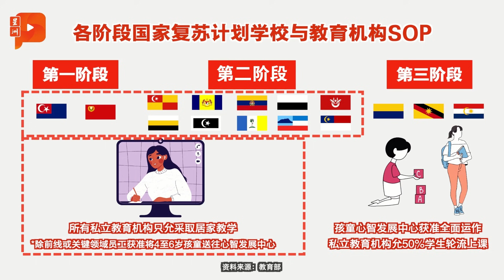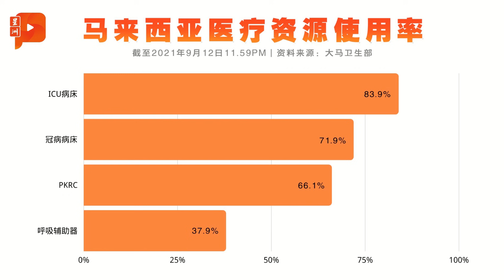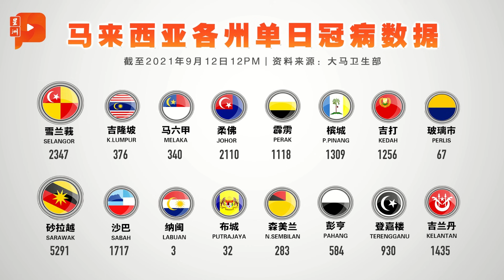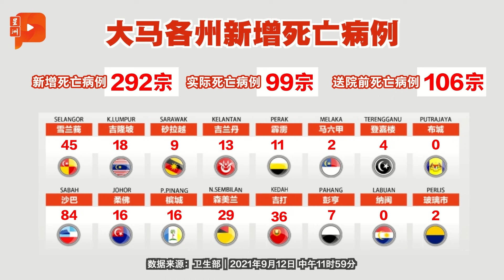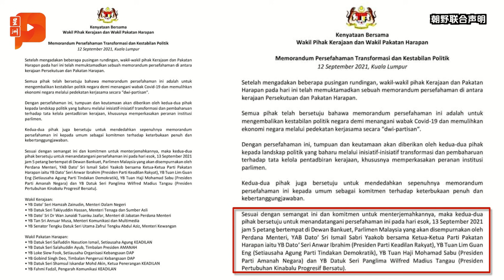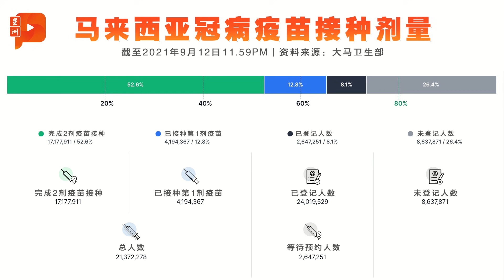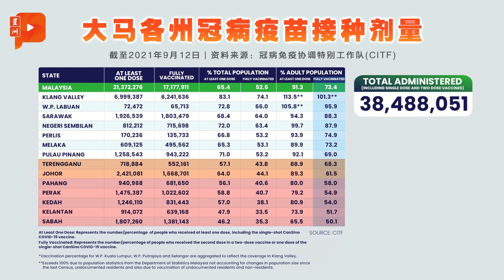【政坛风波特别直播】2021年9月13日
【直播】国会终于复会，3名前首相同时参与会议，为我国史上首次；国家元首苏丹阿都拉陛下表示，相信新政府能够实现百日目标。

今日看点
1. 国会召开前 28人确诊
2. 希盟与政府今午签署谅解备忘录
3. 槟民政派虾丸 反应踊跃现人潮引警方关注